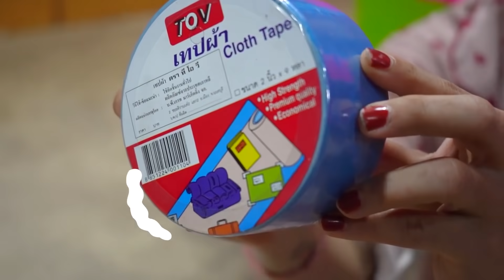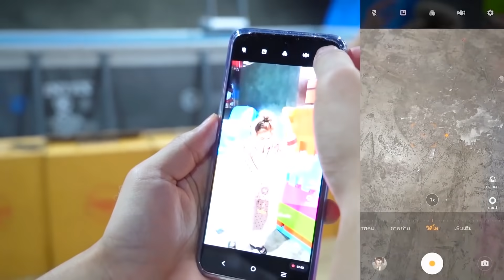สร้างบ้านแก๊งหมีสุดที่รัก ด้วยเลโก้ยักษ์1,500ชิ้น!?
♥ช่องเกมส์ YOUTUBE : Mr.OAUJUN
♥IG/TIKTOK : OAUJUN ♥FB FANPAGE : OAUJUN HI-END
♥YOUTUBE,FANPAGE  : ก็ผมมีลูกเป็นหมา